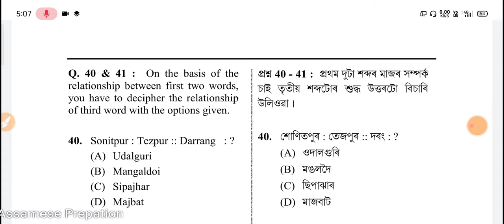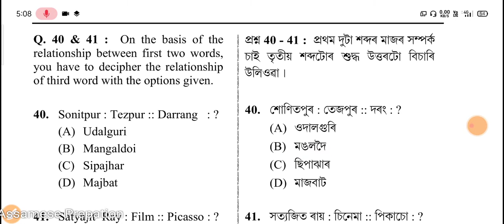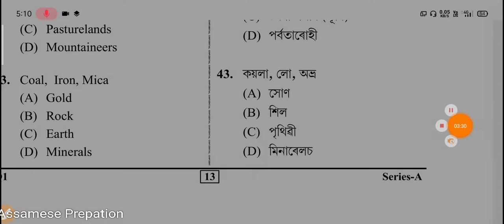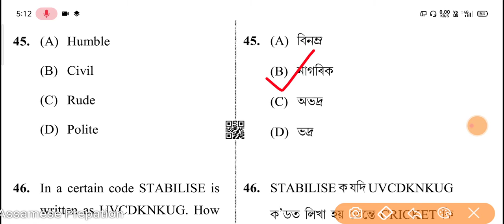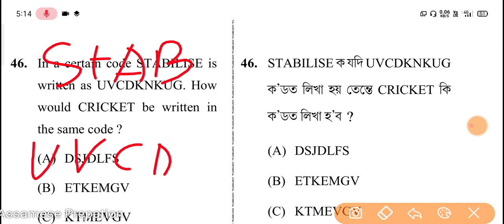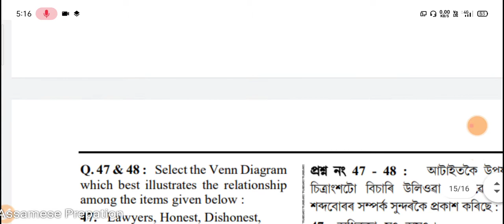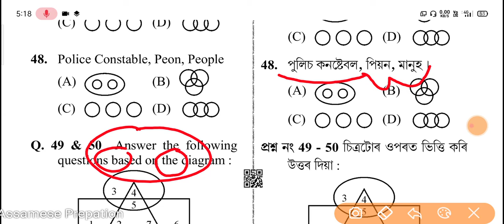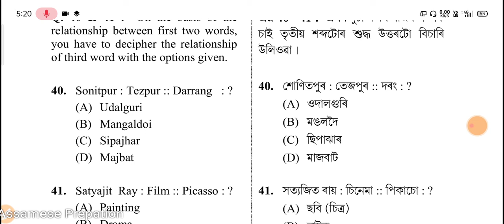Assam Police foreigners tribunals exam 2019 reasoning question solutions and Tricks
Assam Police foreigners tribunals exam were held in the year 2019 for various contractual posts..
In this Article we are going to provide you important questions answers on the following topics:
assam gk
assamese quiz and answer
assam culture mcq
gk questions on assam
Hi, I am Sobur; I am Computer analysist and stenographer.
YouTube is not My Profession; it is my passion. I'm not here to earn
from earning in YouTube. I'm here to help You on Your Questions and some problems which you are fetching in your life and helping to crack examinations and discussion lots of questions.